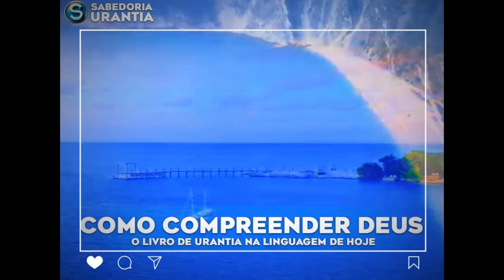O FILHO da TRINDADE e JESUS são o mesmo ser? Revelações do Livro de Urantia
SERÁ QUE JESUS É O FILHO DA TRINDADE? E QUANDO OS HUMANOS PODERÃO ENTENDER DE FATO QUEM É O FILHO ETERNO? PREPARADOS?

OLÁ MEUS IRMÃOS DE URANTIA, HOJE VAMOS RESPONDER ALGUMAS PERGUNTAS SOBRE DO DOCUMENTO 6 DO LIVRO DE URANTIA, QUE FALA SOBRE O FILHO ETERNO, SEUS ATRIBUTOS E MISSÕES ... E TENDO ISSO POSTO, VAMOS PARA A PRIMEIRA PERGUNTA:

0- Livro de Urantia O FILHO ETERNO REALMENTE TEVE UM INÍCIO COMO NÓS HUMANOS?

RESPOSTA: NÃO, ESSA IDEIA DE UM INÍCIO É SÓ UM JEITO DE FALAR PARA NÓS ENTENDEREMOS MELHOR. NA VERDADE, O FILHO ETERNO NUNCA TEVE UM INÍCIO COMO PENSAMOS. ELE SEMPRE EXISTIU JUNTO COM O PAI UNIVERSAL.​

1- Livro de Urantia O FILHO ETERNO E JESUS SÃO A MESMA ENTIDADE?

RESPOSTA: NÃO, ELES SÃO DISTINTOS. O FILHO ETERNO É O FILHO ORIGINAL E UNIGÊNITO, ENQUANTO MICHAEL DE NÉBADON, QUE VISITOU URÂNTIA, É UM DOS MUITOS FILHOS CRIADORES. O FILHO ETERNO É O CO-CRIADOR DO UNIVERSO CENTRAL E DE TODOS OS OUTROS FILHOS DIVINOS COM O PAI UNIVERSAL.

2- Livro de Urantia QUAL É A DIFERENÇA ENTRE O AMOR DO PAI E DO FILHO ETERNO PELAS SUAS CRIATURAS?

RESPOSTA: EM TERMOS DE BONDADE E AMOR, NÃO EXISTE DIFERENÇA ENTRE O PAI E O FILHO. AMBOS AMAM INTENSAMENTE AS SUAS CRIATURAS, MAS O PAI AMA COMO UM PAI, ENQUANTO O FILHO ETERNO AMA COMO UM PAI E TAMBÉM COMO UM IRMÃO.

3- Livro de Urantia O FILHO ETERNO PODE SER MAIS MISERICORDIOSO QUE O PAI UNIVERSAL?

RESPOSTA: NÃO, O FILHO NÃO PODE AMAR MAIS QUE O PAI, MAS ELE MOSTRA MISERICÓRDIA DE UM MODO ESPECIAL. COMO FILHO ETERNO E CRIADOR, ELE ENTENDE A EXPERIÊNCIA DE SER FILHO, O QUE O TORNA UM GRANDE MINISTRADOR DE MISERICÓRDIA PARA TODAS AS CRIATURAS.

4- Livro de Urantia O FILHO ETERNO REALMENTE CONTROLA TODA A REALIDADE ESPIRITUAL DO UNIVERSO?

RESPOSTA: SIM, O FILHO ETERNO MOTIVA E CONTROLA TODO O NÍVEL ESPIRITUAL DA REALIDADE CÓSMICA. ELE TEM UM CONTROLE PERFEITO SOBRE TODAS AS ENERGIAS ESPIRITUAIS E TODA A REALIDADE ESPIRITUAL, GARANTINDO QUE, MESMO QUE SURJA UM UNIVERSO ILIMITADO NO FUTURO, ELE SERÁ CAPAZ DE MANTER TUDO SOB CONTROLE ESPIRITUAL EFETIVO.

5- Livro de Urantia O FILHO ETERNO PODE FRAGMENTAR SUA NATUREZA, COMO O FAZ O PAI UNIVERSAL?

RESPOSTA: NÃO, O FILHO ETERNO, COMO UM SER INFINITO E EXCLUSIVAMENTE PESSOAL, NÃO PODE FRAGMENTAR SUA NATUREZA OU OUTORGAR PORÇÕES DE SEU SER A OUTRAS ENTIDADES OU PESSOAS. ELE É UNICAMENTE UM SER PESSOAL E SUA DEIDADE NÃO PODE SER DESINTEGRADA OU FRAGMENTADA, DIFERENTEMENTE DO PAI UNIVERSAL E DO ESPÍRITO INFINITO.

6- Livro de Urantia QUANDO OS HUMANOS PODERÃO ENTENDER A NATUREZA DO FILHO ETERNO?

RESPOSTA: O ENTENDIMENTO COMPLETO DA NATUREZA DO FILHO ETERNO TERÁ DE AGUARDAR ATÉ QUE NÓS ALCANCEMOS UM STATUS DE ESPÍRITO APÓS A ASCENSÃO MORONCIAL. À MEDIDA QUE PROGRIDIRMOS PELO UNIVERSO E RECEBERMOS A “MENTE DO ESPÍRITO”, MUITOS MISTÉRIOS ESPIRITUAIS SERÃO ESCLARECIDOS.

7- Livro de Urantia O FILHO ETERNO PODE SER CONSIDERADO UMA EXTENSÃO DA PERSONALIDADE DO PAI UNIVERSAL?

RESPOSTA: SIM, O FILHO ETERNO É UMA PERSONALIDADE INFINITA QUE DERIVA DIRETAMENTE DO PAI UNIVERSAL. ELE É UMA EXPRESSÃO ABSOLUTA DA PERSONALIDADE, ENQUANTO O PAI É A FONTE, O OUTORGADOR E A CAUSA DE TODA PERSONALIDADE NO UNIVERSO.

8- Livro de Urantia O FILHO ETERNO E O PAI UNIVERSAL SÃO REALMENTE DIFERENTES UM DO OUTRO?

RESPOSTA: SIM, O FILHO ETERNO E O PAI UNIVERSAL SÃO INDIVÍDUOS SEPARADOS, MAS NA ADMINISTRAÇÃO DOS UNIVERSOS ELES SÃO TÃO ENTRELAÇADOS QUE SE TORNAM DIFÍCEIS DE SEPARAR. ELES TRABALHAM JUNTOS DE FORMA TÃO INTIMAMENTE RELACIONADA QUE ÀS VEZES NÃO É POSSÍVEL DISTINGUIR SUAS ATUAÇÕES.​​​​​​​​

E SE VOCÊ CHEGOU ATÉ ESSA PARTE DO VÍDEO E NÃO QUISER COMENTAR NADA, OU FAZER ALGUMA PERGUNTA, SÓ COMENTE UMA SIMPLES DECLARAÇÃO (CHEGAREI AO PAI).

O DOCUMENTO 6 DO LIVRO DE URANTIA, "O FILHO ETERNO", REVELA MUITOS ASPECTOS IMPORTANTES QUE PODEMOS APLICAR EM NOSSAS VIDAS HOJE. ESSE DOCUMENTO TRATA DA SEGUNDA PESSOA DA DEIDADE, CONHECIDA COMO O FILHO ETERNO, QUE REPRESENTA A AÇÃO E A PERSONALIDADE NA UNIDADE DA DEIDADE. ELE É A EXPRESSÃO DO "AMOR PURO E ETERNO", E SUA EXISTÊNCIA GARANTE QUE A JUSTIÇA E A COMPAIXÃO ESTEJAM PRESENTES EM TODAS AS INTERAÇÕES DIVINAS​​.

EM TERMOS PRÁTICOS, PODEMOS INCORPORAR ESSA MENSAGEM SENDO MAIS ALTRUÍSTAS, OFERECENDO NOSSO TEMPO, ATENÇÃO E RECURSOS PARA AJUDAR AQUELES AO NOSSO REDOR. A ADOÇÃO DE UMA ATITUDE DE SERVIÇO E COMPREENSÃO PODE MELHORAR NOSSAS RELAÇÕES INTERPESSOAIS E CONTRIBUIR PARA UMA SOCIEDADE MAIS AMOROSA E COESA. ESSE ENTENDIMENTO NOS MOTIVA A VIVER DE MANEIRA QUE VALORIZE E FOMENTE O RESPEITO, A COOPERAÇÃO E O CUIDADO COM O PRÓXIMO.

SE DEPOIS DE ASSISTIR ESSE VÍDEO, VOCÊ AINDA NÃO ENTENDER COMPLETAMENTE O QUE FOI DITO, NÃO SE PREOCUPE, TODO DOMINGO AGORA NESSE MESMO CANAL, ESTOU FAZENDO A SÉRIE "O LIVRO DE URANTIA NA LINGUAGEM DE HOJE", QUE É UM AUDIOBOOK, ONDE EU FAÇO UMA RELEITURA DO LIVRO DE URANTIA, USANDO UMA LINGUAGEM GRAMATICAL MAIS PRÓXIMA DO PORTUGUÊS QUE APRENDEMOS NA ESCOLA, SEM ADULTERAR A MENSAGEM ORIGINAL DO LIVRO DE URANTIA, FICANDO MUITO MAIS FÁCIL DE COMPREENDE-LO.